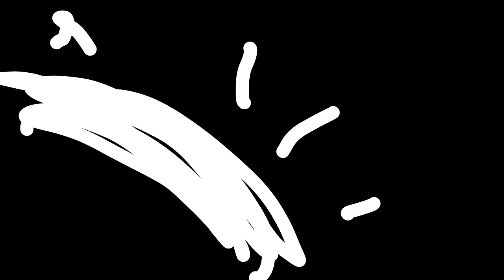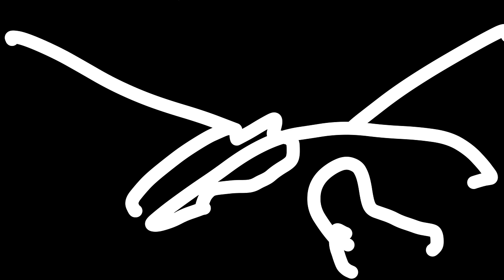【PINKの特撮2# 1】シーズン２に向けて始動‼️現在の進捗報告《ピンクの特撮創るシリーズ2》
【井上正大のボイスを収録したボイスが発売！】
↓購入はこちらから↓